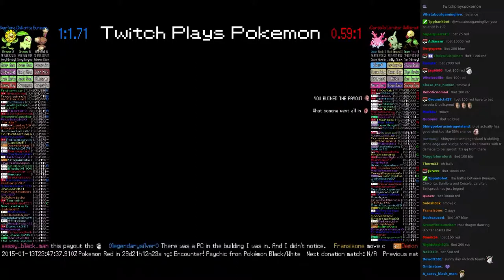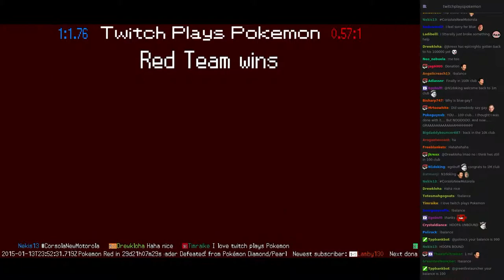Twitch Plays Pokémon Battle Revolution - Match #5007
Match #5007 [Blue: Buneary, Chikorita, Sunflora] vs [Red: Corsola, Larvitar, Bellsprout]